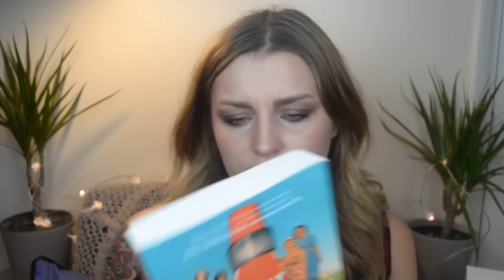❄ HAUL zakupowy 2014 grudzień ❄ kosmetyki z Polski ❄ zakupy makijaż INGLOT Flormar Iwostin Sephora ❄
♥ Zapraszam do subskrypcji ♥ Nowe filmy co śrd, pt i nd ♥ Wielkie serducho za każdego lajka☺ ♥
Serdecznie zapraszam do obejrzenia haulu zakupowego z Polski – a w nim kosmetyki do makijażu i pielęgnacyjne (no i kilka książek), które naprawdę WARTO zakupić w Polsce :) Pierwsze wrażenia i makijaż z użyciem wielu zakupionych kosmetyków

☠ Kosmetyki do twarzy ☠
- INGLOT puder do konturowania HD nr 504  - chłodny odcień do konturowania – 38zł
- Puder INGLOT  HD Freedom System nr  405 ( ciemniejszy I tańszy odpowiednik  pudru wykończeniowego Hourglass Ambient - Lighting powder w kolorze Diffused Light)  - 29zł
- Róż Inglot AMC – ostry pomarańczoworóżowy kolor nr 68  - 22zł
- Róż Inglot  - zgaszony brudny róż nr 55 – 22zł

☠ Kosmetyki do ust ☠
- Konturówka do usta - Lip liner INGLOT numer 74 – 18zł
 - Szminki matowe INGLOT numer  508 i 510 (wkłady kwadratowe) -  po 16 zł
- Szminki długotwałe matowe SEPHORA – nude z drobinkami nr 13 i fioletowy taupe nr 5 ( 42zł i 45zł – ale załapałam się na promocję -30% na drugi kosmetyk  )
- Pomadka do ust Flormar P309 – ciepły kolorek a la lata ’90. – 18 zł
- Flormar konturówki 202 (brązowawy) i 226 (pomarańczowawy) – po 12 zł
- Rimmel London Apocalips Lip Lacquer – Stellar - ok £6 ( załapałam się na promocję ‘trzy kosmetyki w cenie dwóch’ )

☠ Kosmetyki do oczu ☠
- Cienie INGLOT (każdy okrągły wkład – 10zł)
-- Matowy zgaszony róż nr 319
-- Ciemy taupe matowy  nr 378
-- Ciemny brunatnoszary matowy nr 348
-- Beżowy z drobinkami  Double Spark nr 61
-- Czerwony brąz metaliczny nr
- Essence 3D Eyeshadow – około 11zł
- Baza pod cienie Essence I love Stage – około 11 zł
- Tusz do rzes Guerlain Maxi Lash Mascara czarna (Guerlain Cils D`Enfer Maxi Lash Mascara BLACK - £17 (sklep w strefie wolnocłowej)
- Rimmel Kate cień w kredce Rosegold  (Rimmel Scandaleyes Shadow Stick by Kate
  ) – ok. £5 ( załapałam się na promocję ‘trzy kosmetyki w cenie dwóch’ )

☠ Akcesoria kosmetyczne ☠
- Paletka na 20 cieni kwadratowych INGLOT -  35zł
- Pędzelek do eyelinera INGLOT 30T – 22zł

☠ Pielęgnacja twarzy ☠
- Fizjologiczny krem z ceramidami SPF 15 IWOSTIN HYDRATIA - ok 37zł
- Pharmaceris krem 10% kwas migdalowy na noc - Sebo - Almond Peel 10% ( Krem złuszczający do cery trądzikowej - II stopień złuszczania ) – ok. 35 zł na promocji w SuperPharm
- Bielenda serum do cery dojrzalej SUPER POWER MEZO SERUM – ok. 22zł na promocji w SuperPharm

☠ Książki ☠
- 100/XX. Antologia polskiego reportażu XX wieku. Tom 1-2. Red. Mariusz Szczygieł. Wydawnictwo Czarne – 159 zł za dwa tomy
-  Żony astronautów - Lily Koppel. Wydawnictwo Znak – 39,90zł

☠ Ubraniowo ☠
Czapka C&A  D*AMN – ok. 13 zł